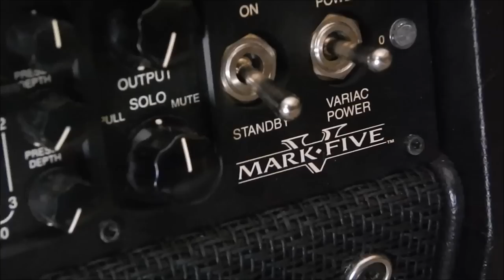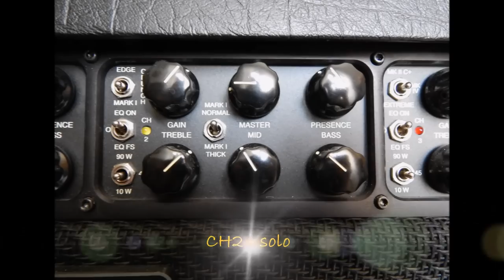PRS Custom 24 & Mesa Mark V metal demo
Demo of PRS Custom 24 and Mesa Boogie Mark V.
Amp settings: full power, 45W, pentode.
Rhythm: CH3 MK IV mode, solo: CH2 crunch mode; further details can be found at the end of the video.
Cabinet: self made 1x12 loaded with Celestion V30.
Tuning DGCFAD.
CU24 loaded with 59/09.
Recorded with Shure SM57 (no post eq used).